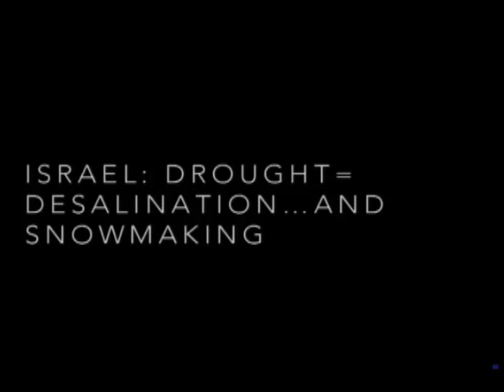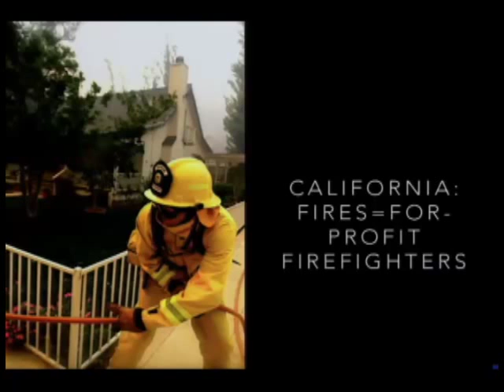The Climate Business Boom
Humans are altering the Earth system at every scale, up to and including the global climate. Going forward, how will human ingenuity handle a warming world? We're all familiar with the doomsday predictions of more droughts, fires, floods and economic disaster, but what are the possibilities for thriving in a changed climate? Our species is innovative and adaptive—rarely more so than when responding to stress and conflict. Join Future Tense to consider the question before us in these Anthropocene days: What opportunities does global climate change present for making our societies more equitable, prosperous and resilient in the long run?

Follow the discussion online using ClimateIngenuity and by following @FutureTenseNow.

With:
Mckenzie Funk
Author, Windfall: The Booming Business of Global Warming